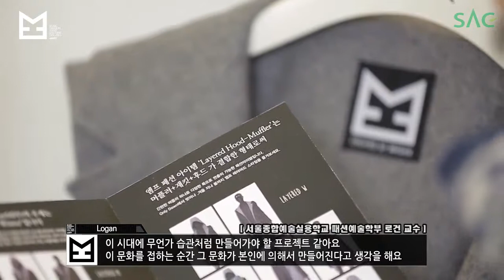[싹튜브] 문화소통 엠프프로젝트 패션디자인학과 로건 교수님!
엠프(aeMFF) = Music+Fashion+Food = 'Collabo Funation'
= 소통 + 즐기는 기부(퍼네이션) 문화 운동!
작곡가 로코베리,디자이너 로건,쉐프 샘킴, 탑크리에이터들이 만들어가는 엠프 프로젝트~

수많은 여배우들이 사랑하는 대한민국 최고의 디자이너 패션디자인학과 로건!

프랑스 오트쿠튀르 수석 디자이너 로건교수님의
디자인 철학을 담아 이야기 해 줄 엠프 패션 아이템이 기다려집니다^^